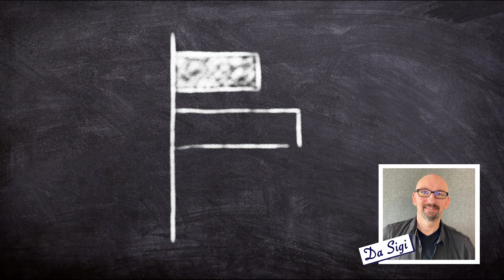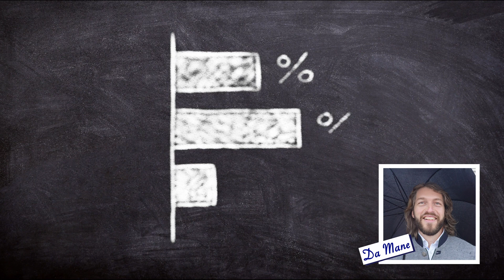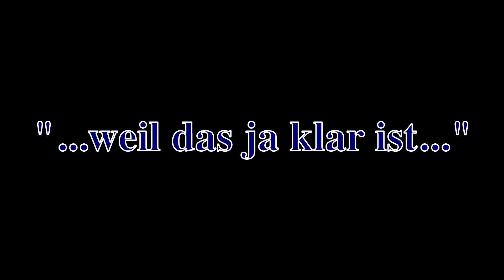Der Dialektsprecher - Depp oder Genie? - bairischer Podcast - Folge #181 - Bayern Absolut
Der Dialektsprecher wird oft als dümmer wahrgenommen. Verschiedene Umfragen zeigen das. Doch was sagen wissenschaftliche Studien dazu?